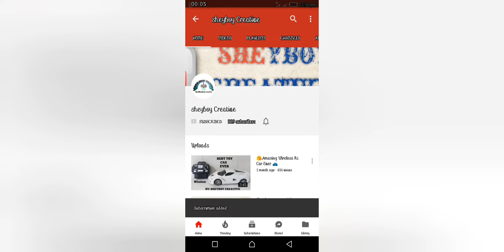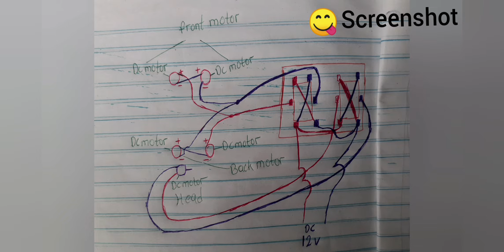How To Make A RC Snake Robot At Home Using Cardboard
Hello friends today am gonna show you How To Make A RC Snake Robot At Home Using Cardboard please watch full
And don't forget to👇